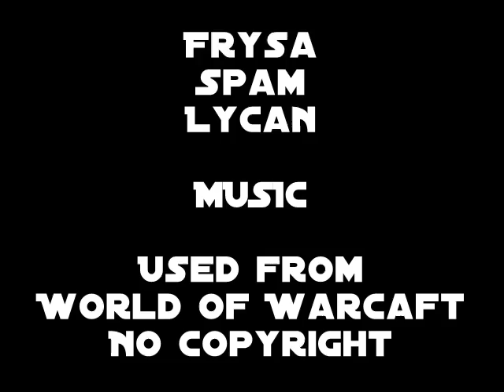World of Warcraft Podcast - Episode 33 "New Gear Piece G-String Vs T-String??"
PWNcast talks about new mount/pet. Excellent Lore piece on The Guardian of Tirisfal. Dungeons and raids World of Warcraft rants and t-strings the new wow armor for raids? You don't want to miss this episode. Excellent Lore piece on The Guardian of Tirisfal